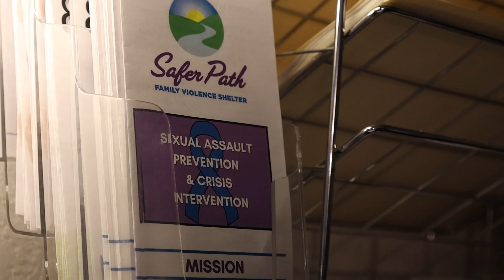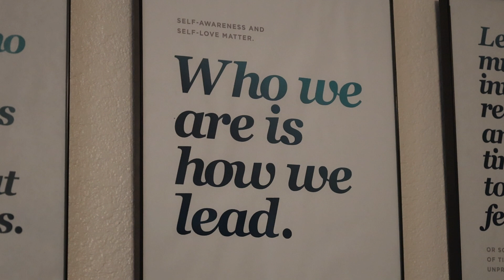NESA & Safer Path Family Violence Shelter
BexarFest 8 Submission